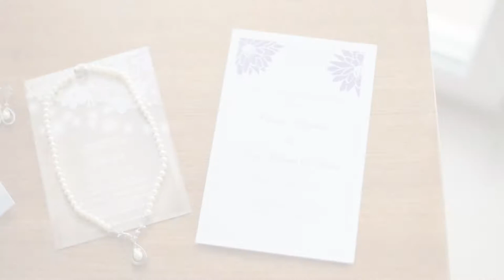Christa & Kevin Cinema Short - Laurita's Winery